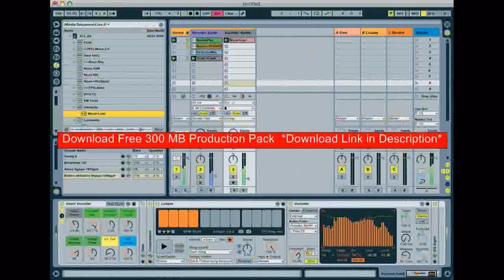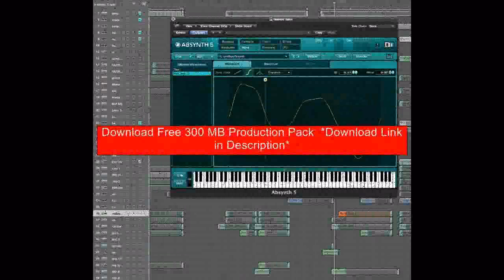Free Bassnectar-The Sound (Dubstep) Presets - How To Sound Like Bassnectar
20 Free NI Vst Massive Presets + 300MB Production Pack Bassnectar nectar Sound Dubstep Massive Skrillex step Dub electronic bassnector bassnecter Numbernin6 Culture skrillex goulding Pendulum Excision Downlink Afrojack Pavilion dubstep Rusko flowers magical records presets massive golding Starkey Borgore jungle preset lights starry Noisia Skream Burial Datsik remix music honey dirty flith world video ellie mash bass Step drum drop head beat brand song eyed elly Nero Flux bassnectar sound DnB bro dub Free new